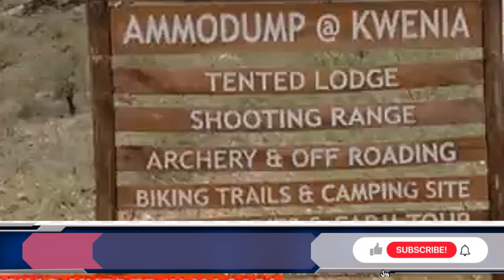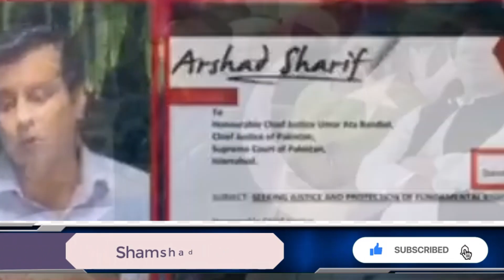Army Chief Asim Munir ki Arshad Sharif ki walida sy Mulaqat-Asim Munir Met Arshad Sharif's Mother